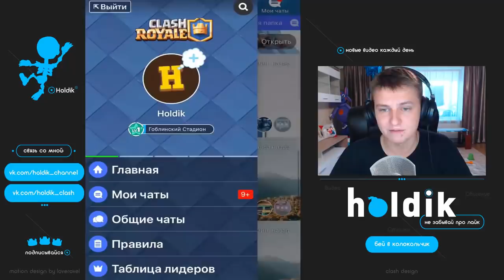ЛЕДЯНОЙ КОЛДУН 5 ЛВЛ | ПРОКАЧКА СТАНОВИТСЯ ЛУЧШЕ - А СКИЛЛ ХУЖЕ | Clash Royale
Мой ник в Амино - Holdik. Добавляйтесь!